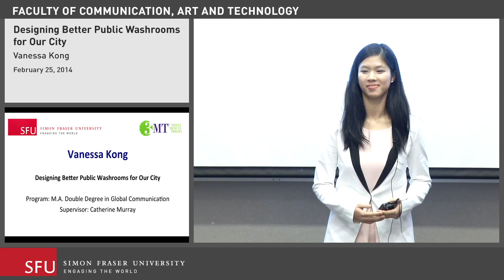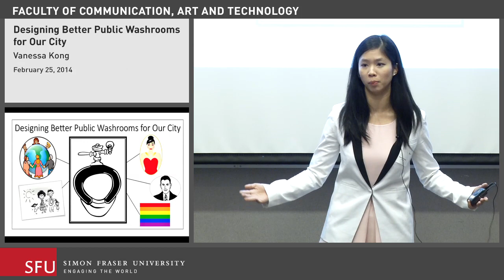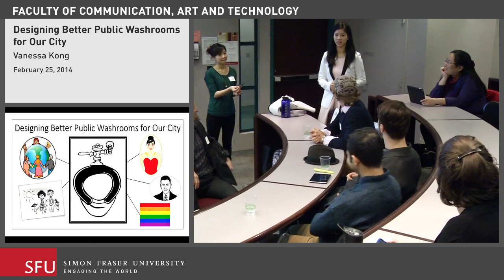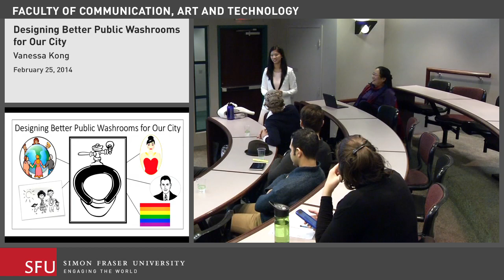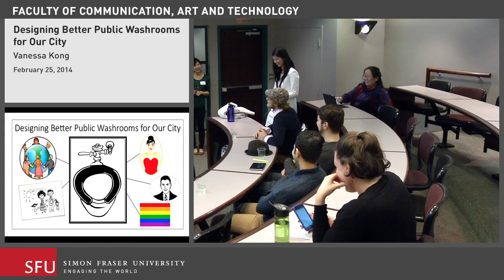FCAT 3 Minute Thesis Vanessa Kong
Vanessa, a School of Communication graduate student in the Master of Arts Double Degree Program in Global Communication, presented her research "Designing better public washrooms for our city." She won the People's Choice award for the FCAT heat and came in 4th at the SFU wide 3MT.